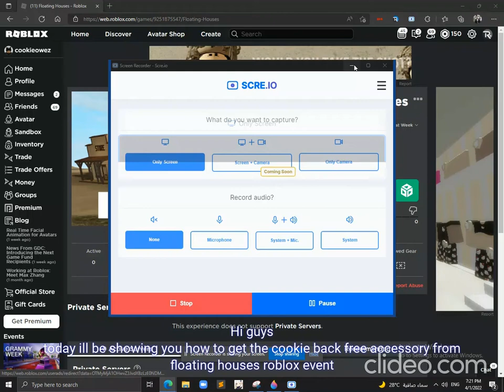[FREE ACCESSORY] How to get the "Cookie Back" In ROBLOX Floating Houses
THIS IS SO COOL IS COOKIE !!1!!1!!11!